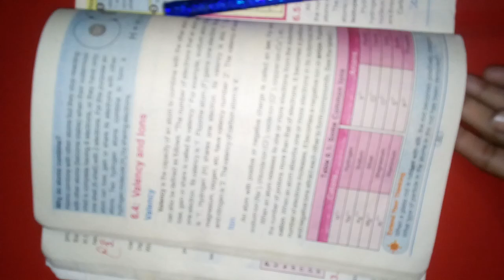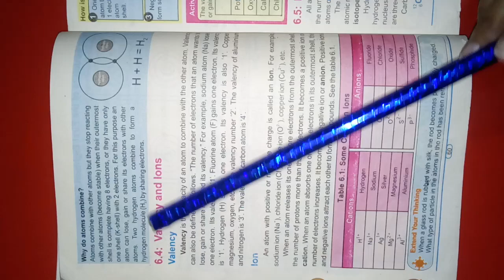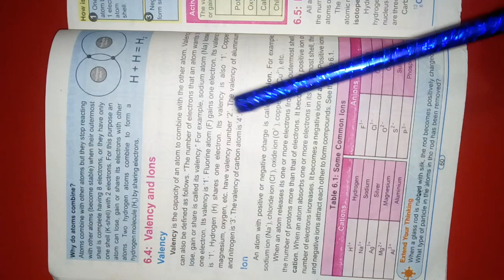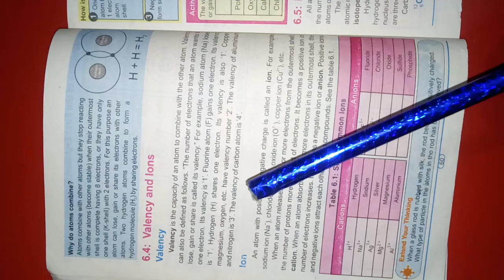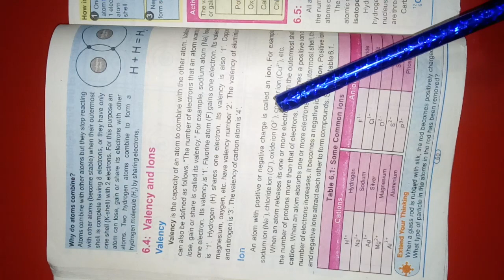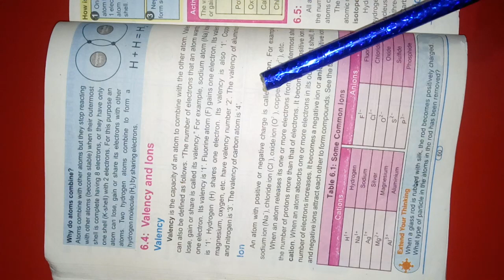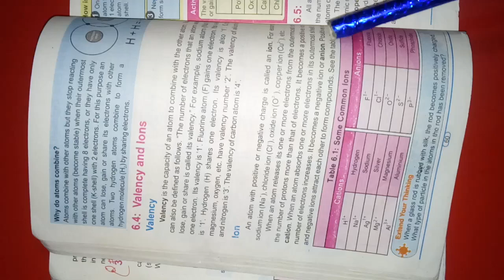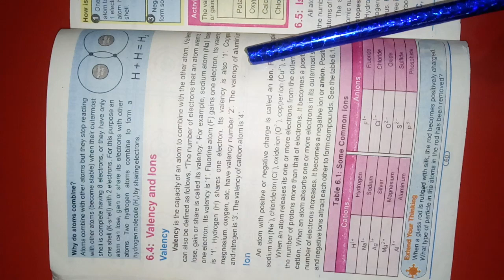Class 7 || Science || Lecture no.12